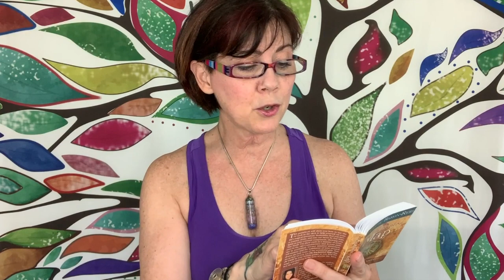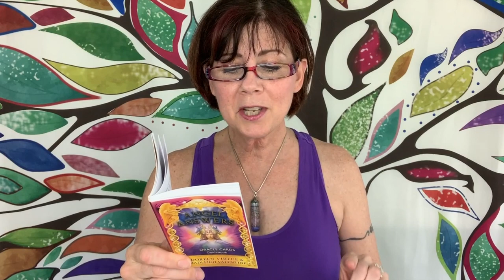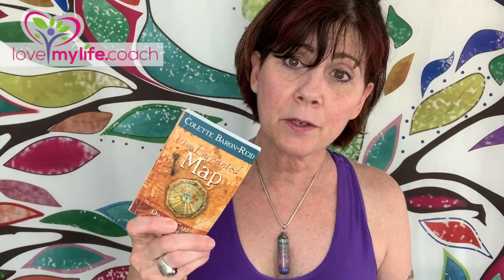August 2019 Energy Update | Only YOU know your own TRUTH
💟F R E E: LOVE, LIVE, FREE Mantra

🔆⚛  Apply for working One to One with Me, Linda

          3 Steps to Living in a HIGH VIBRATION to manifest all that you want in life!